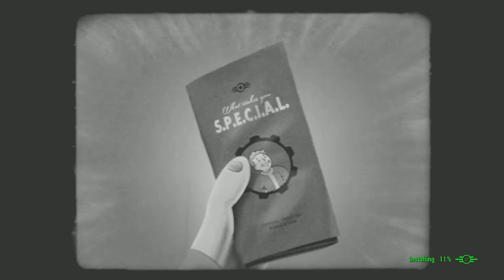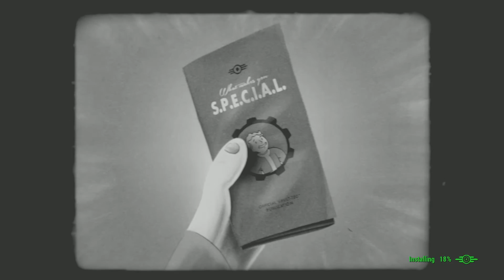Fallout 4: Vault Tec Strength Informational Video 1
Following total atomic annihilation the rebuilding of society may fall to you. Funny stuff, and really cool.